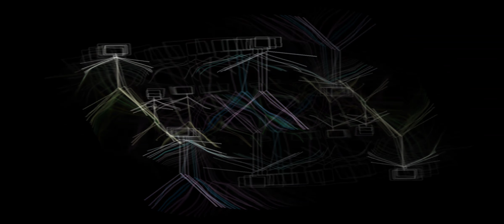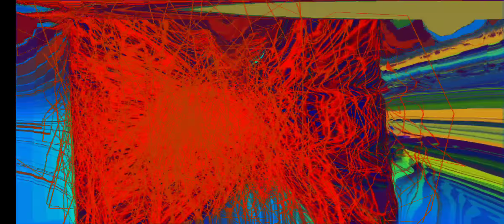Pour Some Sugar On Me by Def Leppard